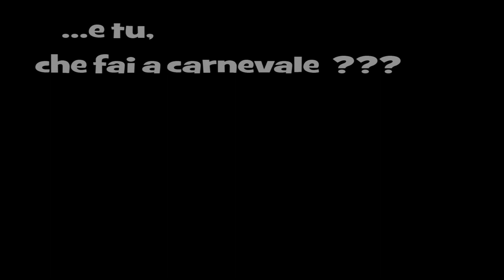Rewind 3 Days 2015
Capodanno 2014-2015 - Rewind 3 Days - Villa Bruno Nicosia - Enna - Italia
- Yolanda Be Cool  DCUP -  We No Speak Americano
- Enrique Iglesias Ft Gente De Zona - Bailando Javi Max Remix Extended
- Pitbull - Fireball ft John Ryan